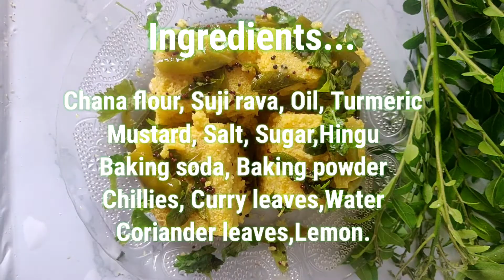Tasty Gujarat special Recipe/Fluffy and juicy recipe...